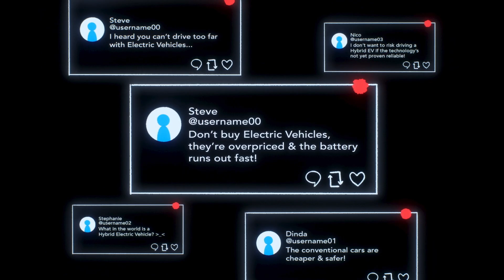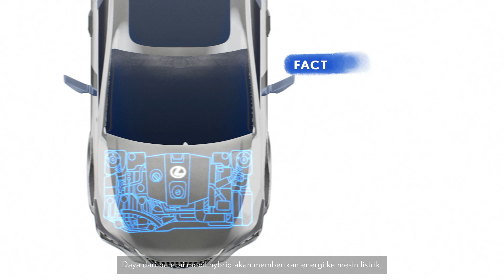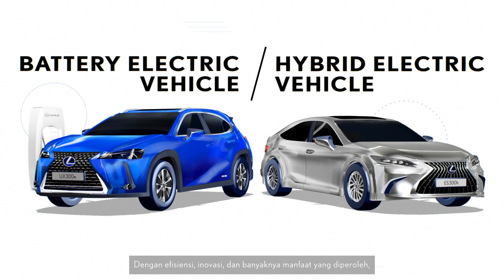BTS (BEHIND THE STORY) - MYTHS & FACTS ABOUT LEXUS ELECTRIFIED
Plenty of common myths float around about hybrid electric and electric vehicles. Hybrid often being seen as new technology and Electric have higher maintenance than conventional vehicles. Let us straighten out those misconceptions about Electrified technology.